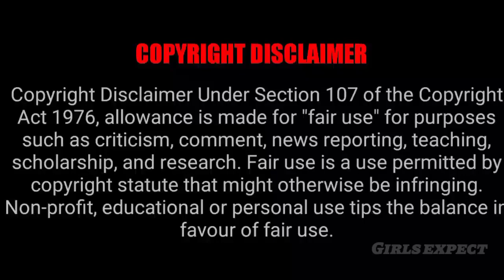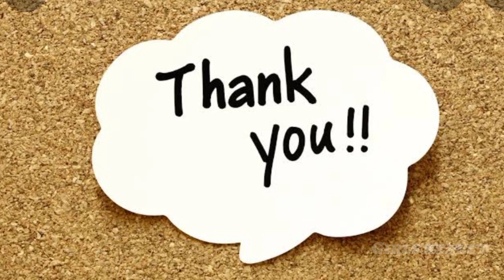Colors Tamil Serial Week 42 TRP Ratings || All Serials Week 42 TRP Ratings